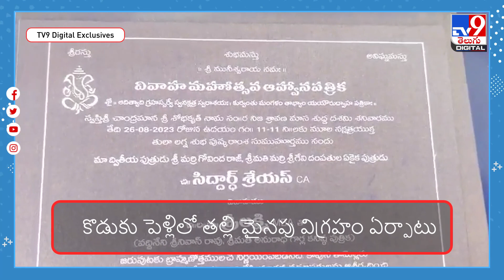జన్మనిచ్చిన తల్లిని మరిచిపోలేక.. పెళ్లి వేడుకలో తల్లి మైనపు విగ్రహం - TV9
Credit: Balaraju/Producer